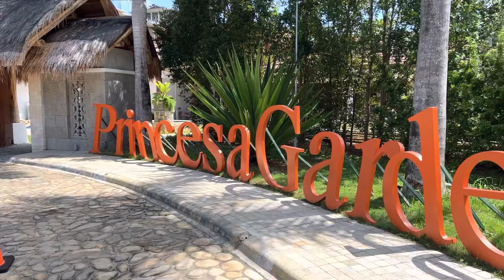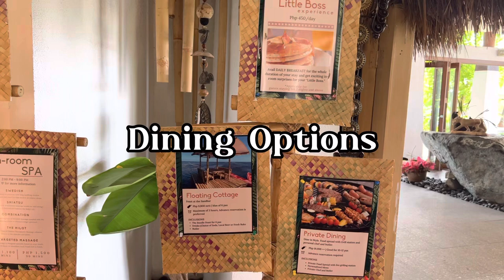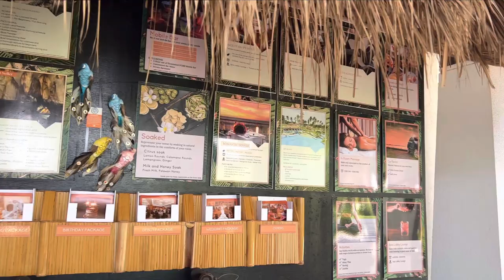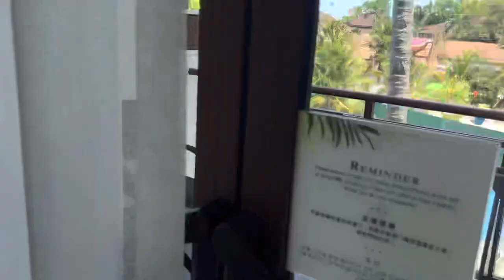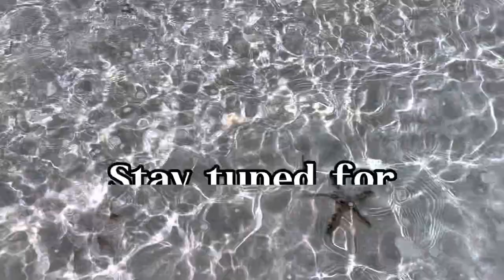Sand Bar Access with clear blue waters! 3D2N Princesa Garden Island Resort 2023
We took a trip to Puerto Princesa and stayed at Princesa Garden Island Resort for 3 days and 2 nights.
From the airport, we managed to arrange for an airport transfer with the resort, making it convenient. It was a short 15 minute drive from the airport to the resort, with little traffic. Upon arrival, we checked in and received necklaces as a welcome gift.

Princesa Garden Island Resort
Batangas, Caniguiran, Puerto Princesa, 5300 Palawan

03:19 - 04:10
We got the ‘Suite’ and it came with a jacuzzi in the toilet, spacious rain shower, his and hers sinks, queen-sized bed and a balcony. You can arrange for more luxurious bath oils for the jacuzzi with the front desk - for an added cost, of course. It was comfortable, and though not the most luxurious of accommodations, it was clean and sufficient for a good’s night rest.

05:51 - 06:27
The one restaurant available, ‘Tomato and Basil’, serves Italian-Western. The food and drinks are affordable as would be in a resort and though the menu is not varied, the food was nice. There is a huge pool with multiple deck chairs and cabanas located around so that you can get a nice tan. I loved that they had deck chairs in the pool itself so you could lay in the sun, in the cool of the water. There are kayaks available which are mainly used to access the sand bar. Ensure you check with the staff regarding the timings to visit the sand bar as we had to try twice (on different days) to find a good time to visit. If you are able to kayak/willing to learn to kayak, visiting the sand bar would be a must. It felt amazing to be standing in the sand, in the middle of the ocean, surrounded by the vast ocean.